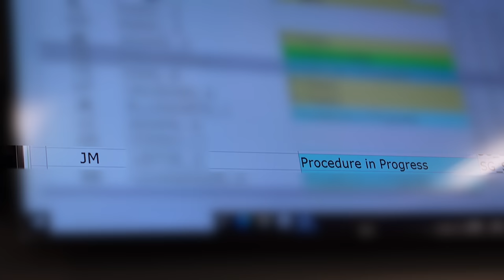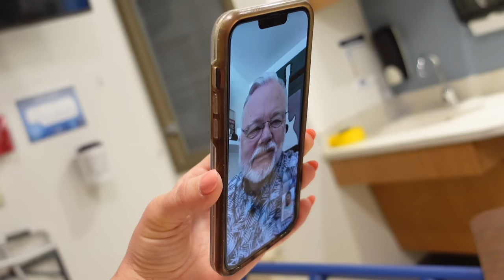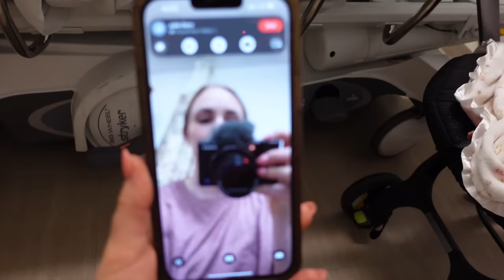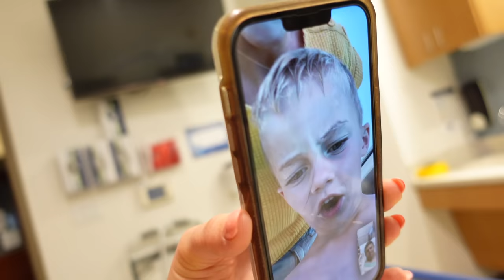EMOTIONAL SURGERY TURNS TO HILARIOUS RECOVERY - Jared Mecham Hip Replacement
Is this the last surgery? Please...please let it be.

Today, Jared gets his 4th major hip surgery in hopes to alleviate the pain in his hip that he has been experiencing for over half of his life. He is getting a total hip replacement surgery. It gets emotional - will this actually work? Then, of course, when Jared comes out of anethesia, things get hilarious! Join us on this journey as we see if this is the last surgery!